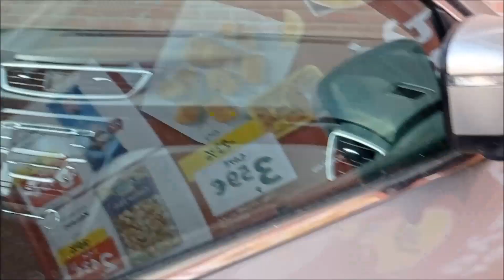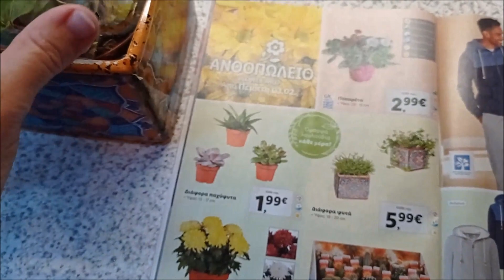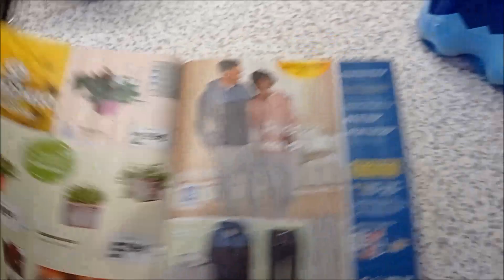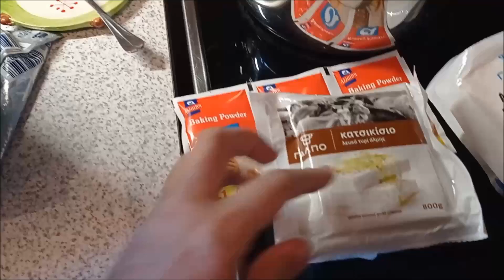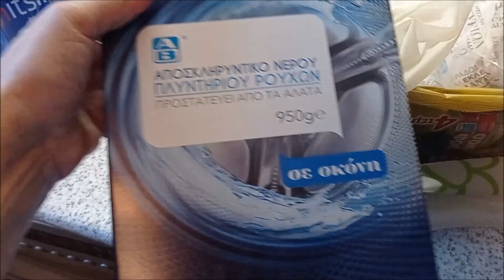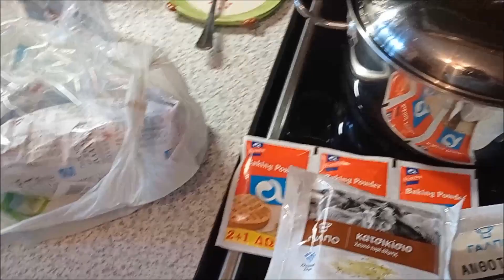ГОРОД БОЛТЛИВАЯ Я И СНОВА КОРОНА ХОДИТ РЯДОМ.ПОКУПКИ. Я ИХ ВСЕТАКИ КУПИЛА